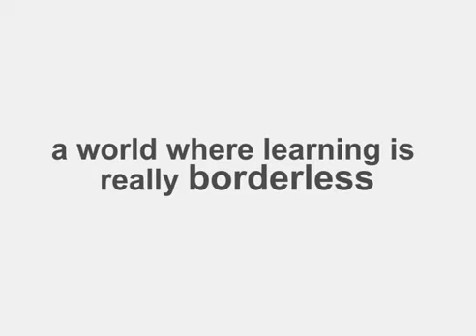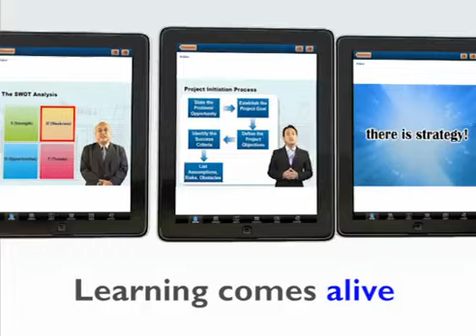The OUM APP : Mobile Learning Application for Open University Malaysia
A New Generation of Education System that enable Students to purchase and consume educational materials from their Smart Mobile Devices such as iPad, iPhone, Android Phones & Android Tablets.

Educational Materials are designed to be interactive, multimedia and viewable anywhere, anytime, with or without internet connectivity.

The OUM App integrates with the existing E-Learning Platform and Student Database, extending the accessibility of learning materials to the new generation mobile devices.

This application is will change the way university students consume learning materials.